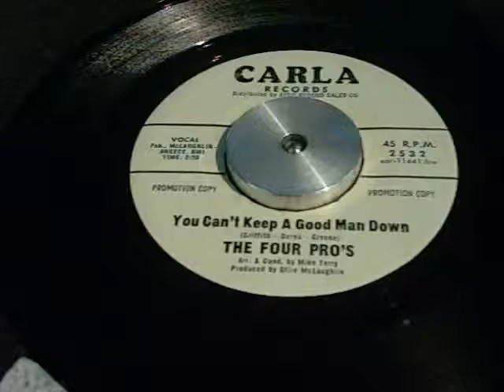four pros - you cant keep a good man down.mp4